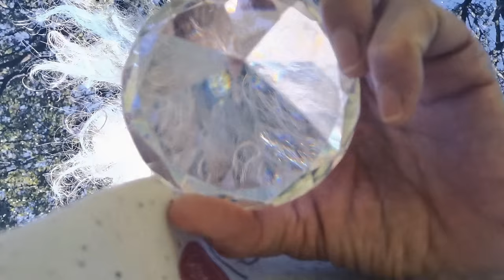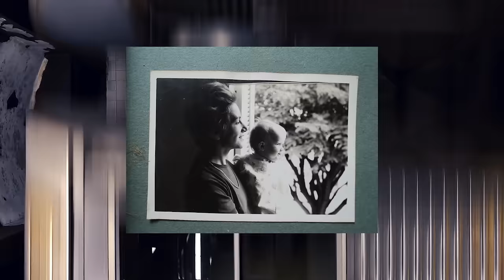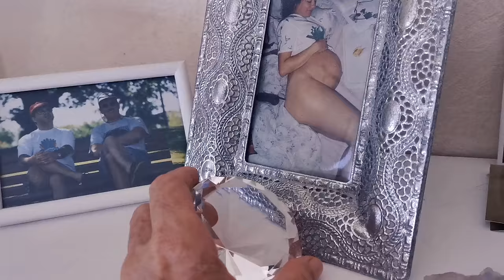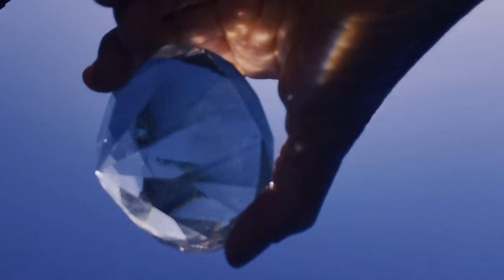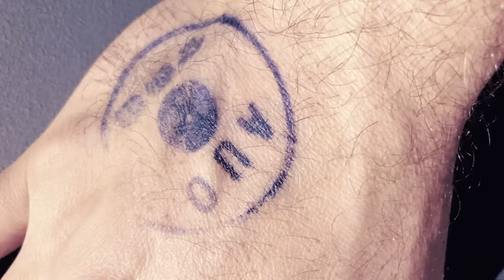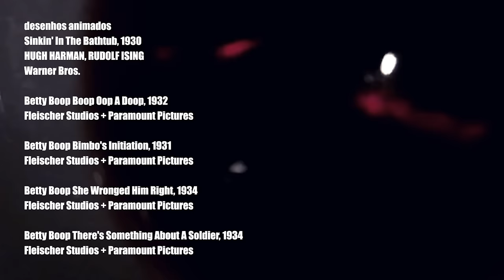IRA! feat. Virginie Boutaud - EFEITO DOMINÓ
Efeito Dominó é uma balada com ares de “Chanson Francesa”. Nessa onda tem o dueto de Nasi com Virginie Boutaud (Metrô) que além de assinar a composição, gravou diretamente de Toulouse (França).